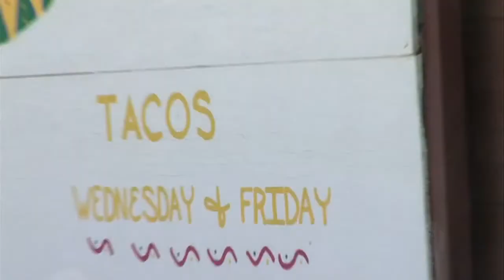Basketball tournament gives local economy a boost